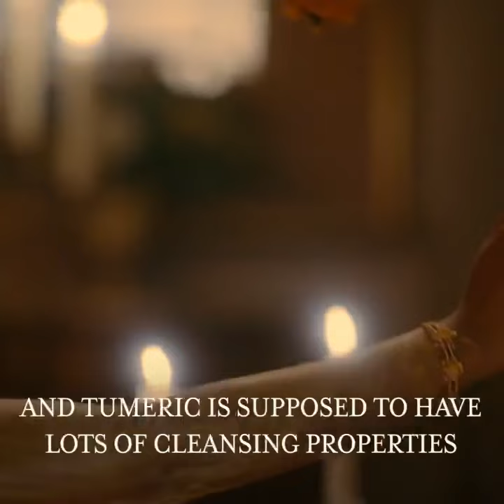Bridgerton Diamond of the Scene | The Sharma's perform the Haldi Ritual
Simone Ashley, Jonathan Bailey and Charithra Chandran discuss the Haldi scene.